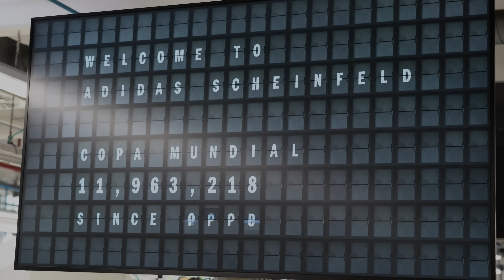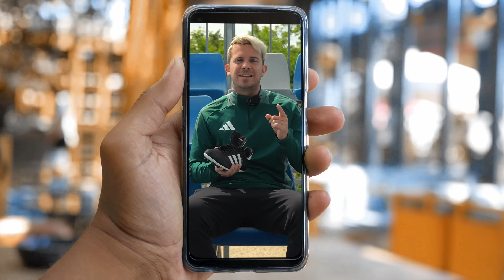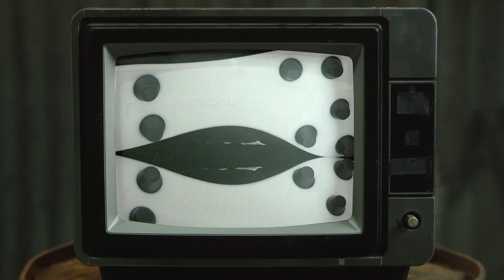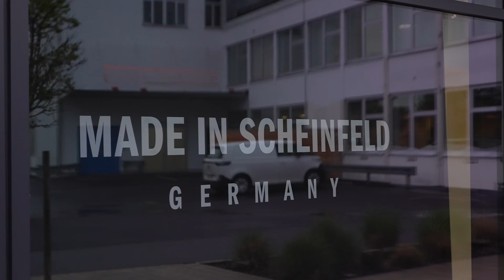HOGYAN KÉSZÜL FATEROD KEDVENC FOCICIPŐJE?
A videó fizetett hirdetést tartalmaz.

Nem szokványos videó arról, ahogy a focicipő készül. Ma Dortmund vagy Real?